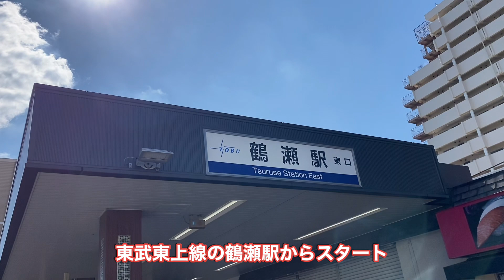本当は教えたくない穴場なパン屋3選 名店の味も堪能できる！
東武東上線の鶴瀬・東武練馬・上福岡のパン屋さん3軒をめぐります。
『ブーランジュリーコトン』は飛騨高山の名店・トランブルーで９年修行したシェフのお店。クロワッサンとオランジェは必食！『メルシーライフオーガニックス』では絶対にクロワッサン食べてみて欲しい！個人的に好きなタイプのクロワッサン。『ブーランジェリーゴフ』はラウンドメープルのもっちり感、最高に美味しいですよん。

0：43　ブーランジュリーコトン
1：38　メルシーライフオーガニックス
2：36　ブーランジェリーゴフ

【過去の人気動画はコチラ】

◇ちかパンのプロフィール◇